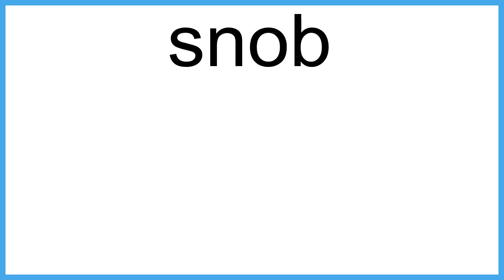snob meaning | Vocabulary for Kids | Children's Dictionary | Learn English Vocabulary